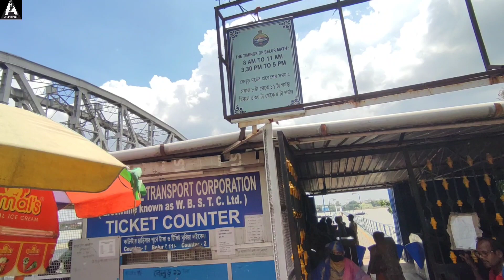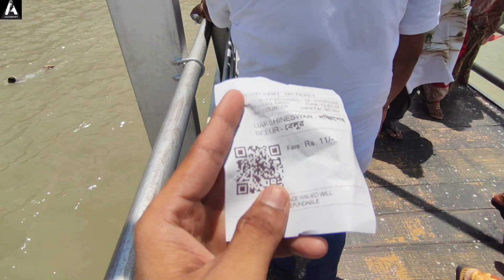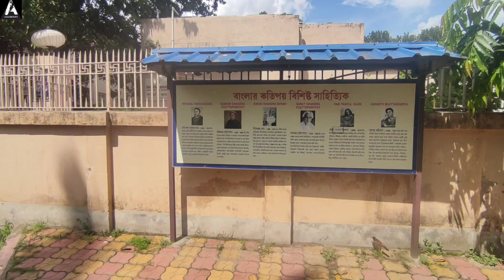Suicide Jump, Hooghly River, Kolkata (West Bengal) || AAZADIAN'S ❤